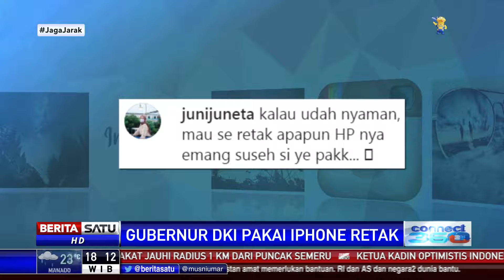Anies Baswedan Pakai iPhone Retak Jadi Sorotan Netizen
Ponsel Gubernur DKI Anies Baswedan mengundang perhatian warganet saat ikut terpotret dalam kunjungannya ke Ancol. Anies terpotret menggunakan ponsel jenis Iphone X yang telah retak.